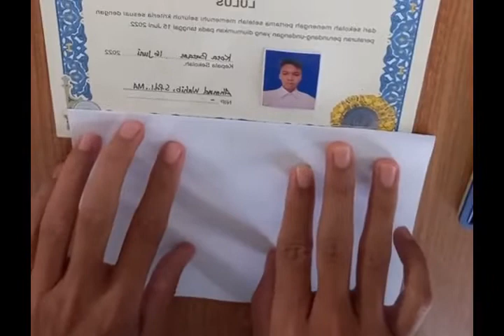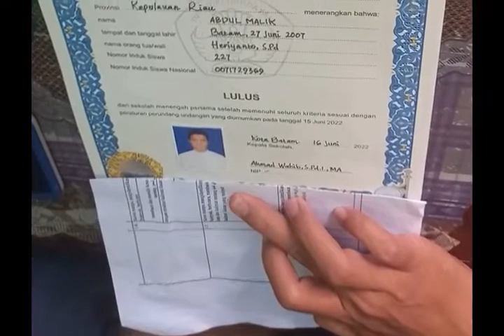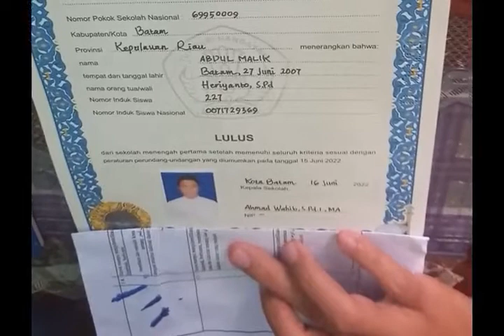TUTORIAL SIDIK JARI YANG BENAR BAGI PEMULA!!!